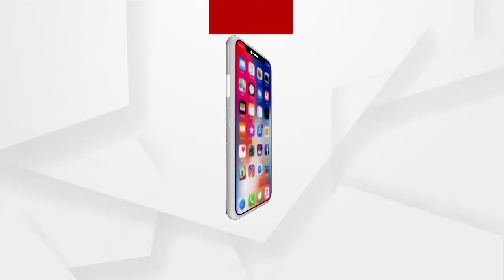ବିପ୍ଳବୀ ବୀର,ସଂଗ୍ରାମୀ ବୀର ସୁରେନ୍ଦ୍ର ସାଏଙ୍କ ଜନ୍ମ ଜୟନ୍ତୀ .....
ଭାରତବର୍ଷର ଇତିହାସ ପୃଷ୍ଠାରେ ଯେଉଁ କେତେକ ବିପ୍ଳବୀ, ବୀର, ସଂଗ୍ରାମୀ, ଯୁଗଜନ୍ମା ପୁରୁଷ ନିଜ ଜନ୍ମଭୂମିର ସୁରକ୍ଷା ପାଇଁ ସମସ୍ତ ସୁଖଶାନ୍ତିକୁ ଜଳାଞ୍ଜଳି ଦେଇ ଦୁଃଖକଷ୍ଟ ଓ ନିର୍ଯାତନା ବରଣ କରି ଯୁଦ୍ଧରେ ଆତ୍ମବଳି ଦେଇଥିଲେ ସେମାନଙ୍କ ମଧ୍ୟରେ ମହାନ ସଂଗ୍ରାମୀ ବୀର ସୁରେନ୍ଦ୍ର ସାଏ ସର୍ବାଗ୍ରେ ସ୍ମରଣୀୟ .